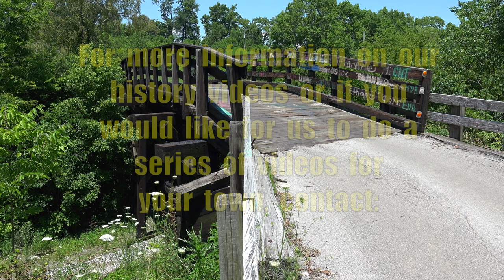Does anyone know why this road is called “Peacock Road”??? Peacock Road Overpass, Shawhan, Kentucky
Built  around  1930  the  Peacock  Road  Overpass  near  Shawnhan,  Kentucky  is  a  timber  stringer  bridge  spanning  a  CSX  Railroad  line  on  Peacock  Road.  The  bridge  is  about  77  feet  long  and  sees  less  than  70  vehicles  per  day.  These  timber  style  overpasses  were  popular  in  the  1930s  but  have  reached  their  lifetime  usefulness  and  are  rapidly  being  replaced.  This  bridge  will  probably  be  removed  within  the  next  5  years.